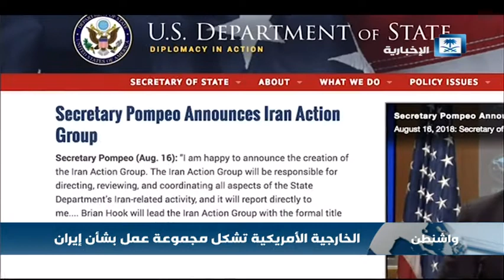الخارجية الأمريكية تشكل مجموعة عمل بشأن